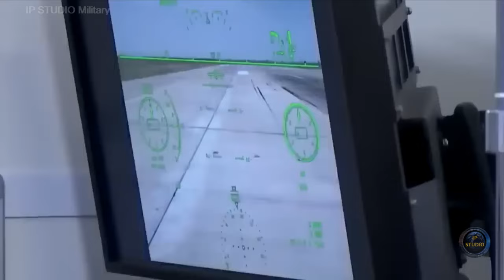С-70 Охотник - мифы, отсрочки и обещания.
Серийное производство С-70 Охотник, должно начаться во второй половине 2024 года на Новосибирском авиационном заводе.
Дрон позиционируется как новое направление в авиационной робототехнике, и что этот беспилотник якобы не имеет аналогов в мире.